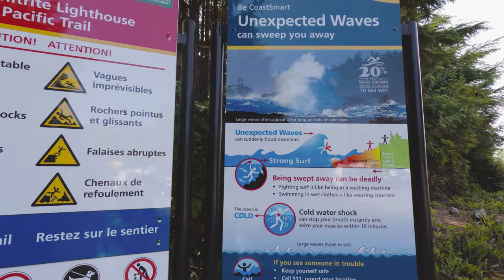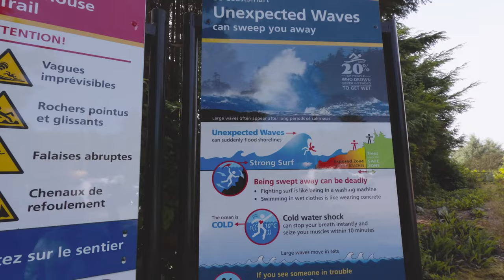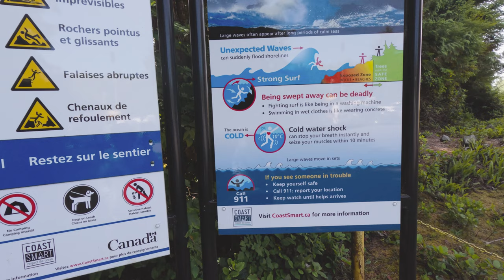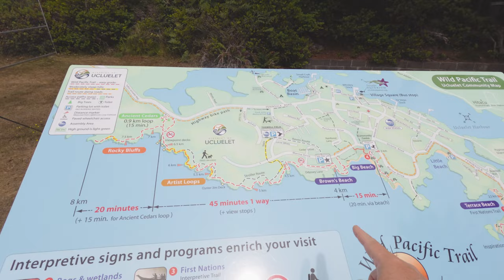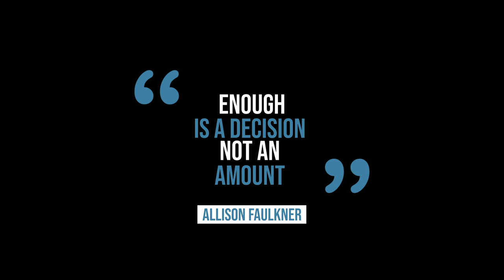RV Camping in Tofino and Ucluelet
We both grew up vacationing on the east coast beaches in the Carolinas. It’s always interesting to see the different perspective of a “day at the beach” in the different areas we travel. Tofino and Ucluelet have exceptional coast lines! The sand is soft, many of the beaches are wide and the views are inspiring!  These are very different from the sweltering humid beach days that drive you into the ocean or nearest pool for relief from the heat!

It is always disappointing to arrive at an epic view point only to find low visibility due to fog or weather. It is also pretty common in many of the Pacific Northwest popular locations because that is the weather this region produces.

Fog can add its own layer of beauty to a coastline and we enjoyed this trail immensely. Thankfully, we were able to take a second attempt on the Pacific Rim Trail when the skies were bright blue and clear and we can not wait for you to see that!

We were incredibly lucky with the weather for the majority of the summer and this rainy morning gave us a much needed chill morning! Do you love the sound of rain on your RV? Rain on the Airstream is like a sedative!